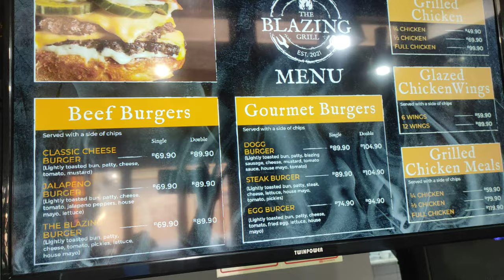blazing grill menu